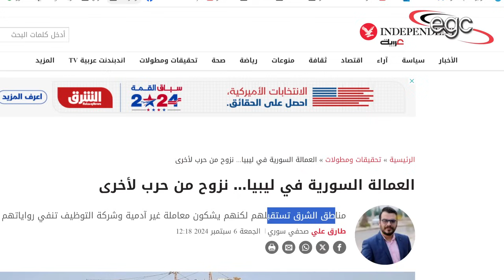تقارير غربية تفتح النار على بشار الأسد والمشير خليفة حفتر ـ وتشعل النيران فى آلاف من شباب سوريا